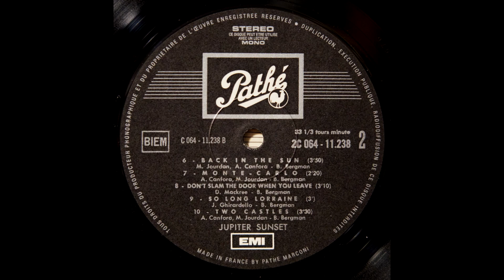Jupiter Sunset - Back In The Sun (LP, Linn Sondek. Koetsu Black Gl, Herron Audio)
Jupiter Sunset - Jupiter Sunset (Pathe 2C 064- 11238 - France 1970)